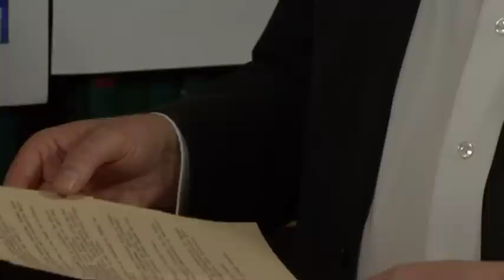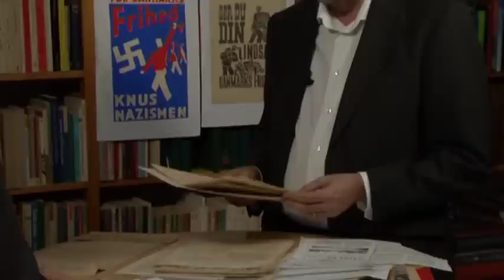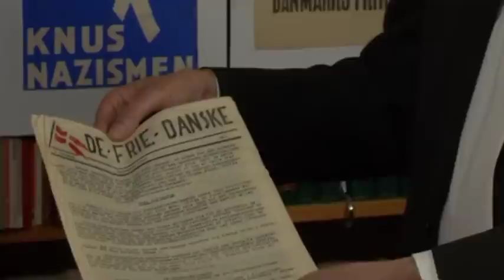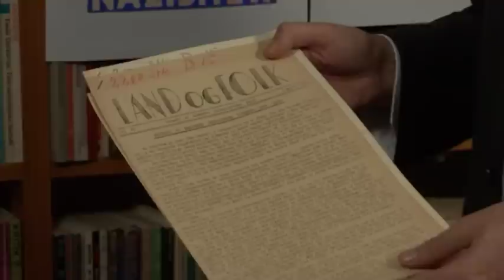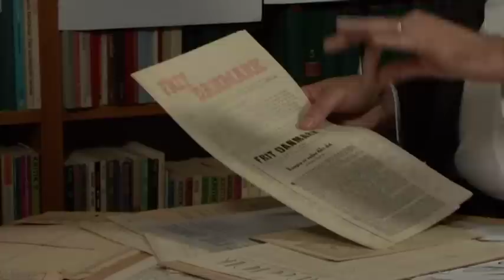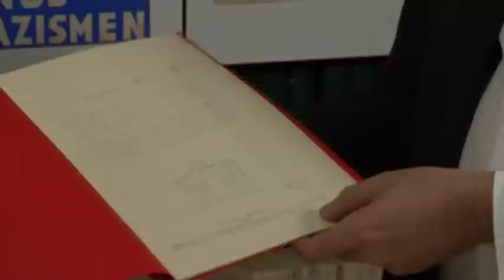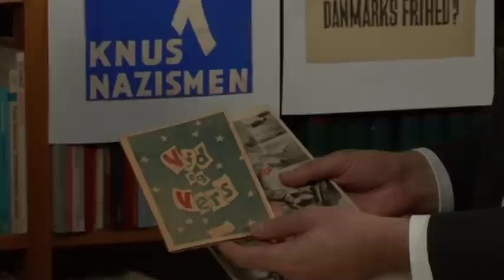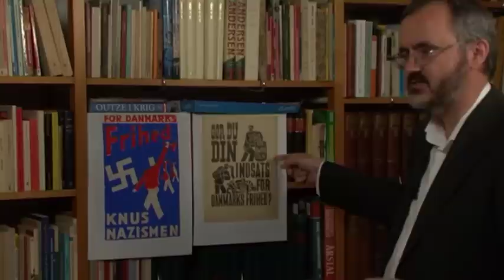Tvø12512 Interview Med Besættelsestidshistorikeren Niels Gyrsting 1 89